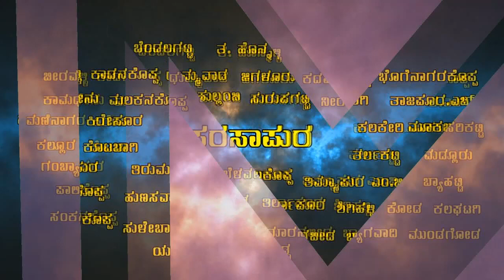ಹೊಸ ನಾಟಕ ಆಡಬೇಕೆ..?|NEW DRAMA BOOKS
HOSA NAATAKA